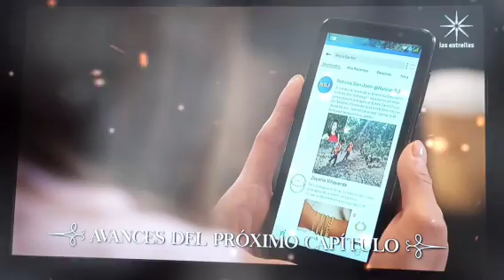Avance 60 te ayudaré a encontrar a Eva perdona nuestros pecados